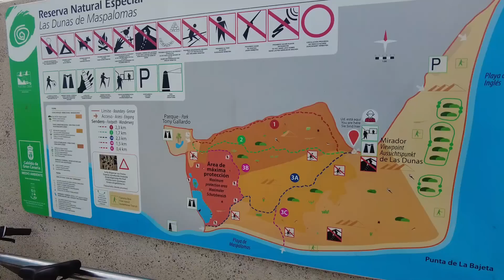Realität Gran Canaria Maspalomas 22.5.23...Playa del Ingles...Hotel RIU Palace Maspalomas..und mehr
Nachrichten:
„Gran Canaria – Deutsche zurück im Urlaubsparadies“...396.534 Touristen verzeichnete Gran Canaria im Monat März, 25 % mehr als im Jahr 2022.
Harrys Shop. Die Tasse und die T-Shirts sowie die Aufkleber könnt Ihr ab sofort bestellen

Danke schön.